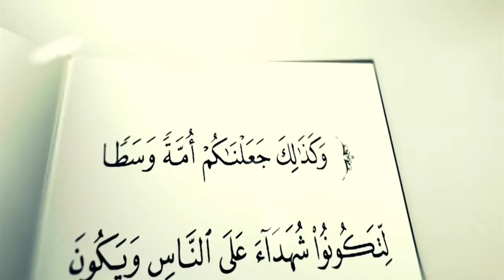Elçin Şunqarov:"Tövhidin qismləri 2"